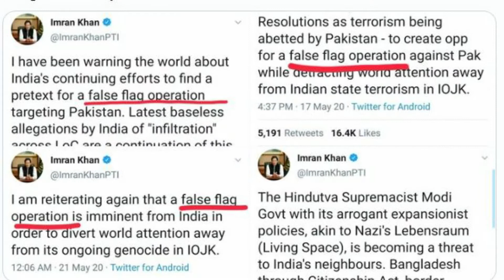Background of China VS india Current boarder situation and Clashes | Facts and Reality